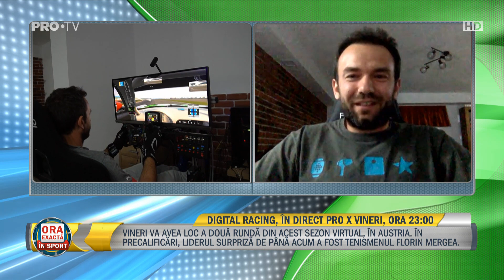Ora exacta in sport